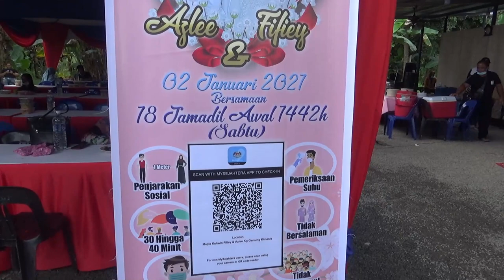Vlog Pertama Tahun Baru 2021, Majlis Perkahwinan Fifie, Anak Saudara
02 Januari 2021 menghadiri Majlis Perkahwinan Anak Saudara, Fifie di Kimanis. ikuti vlog ini.